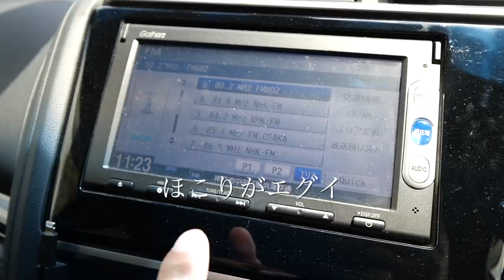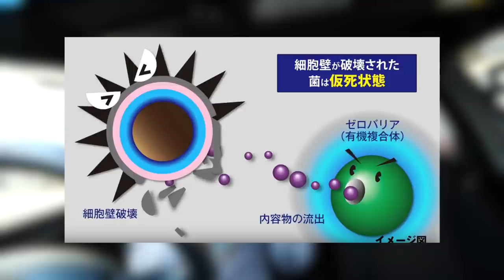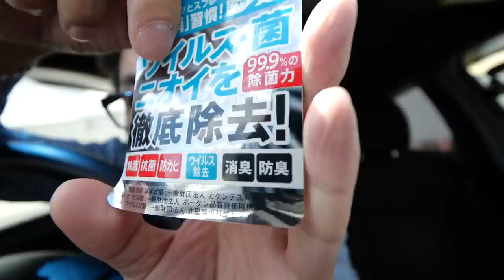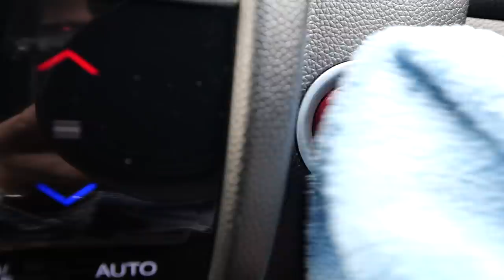車についたウイルスを除去しよう！防臭効果もあるよ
アマゾンでは売り切れていました。
お近くのオートバックスやヨドバシカメラとかでも売っている感じです。

売り切れていたので、類似品。。こちらはウイルス除去はないですが。
シュアラスター 車内消臭剤 ゼロインテリア マルチクリーナー [洗浄 除菌 抗菌 ニオイ除去 銀ナノイオン] SurLuster S-124 S-124